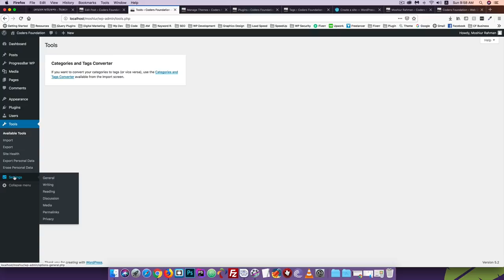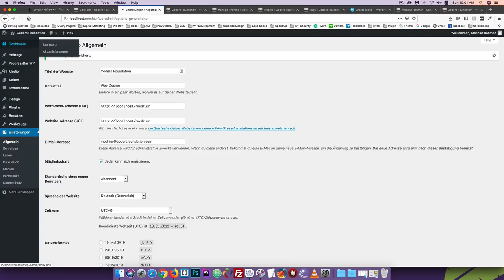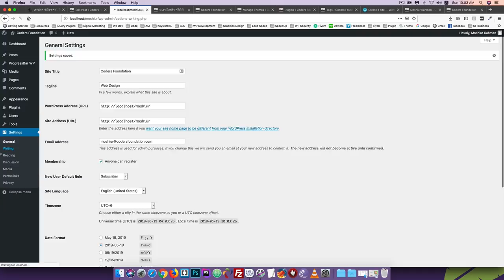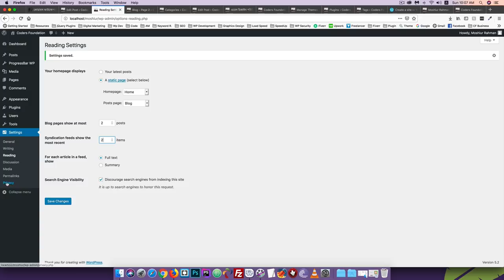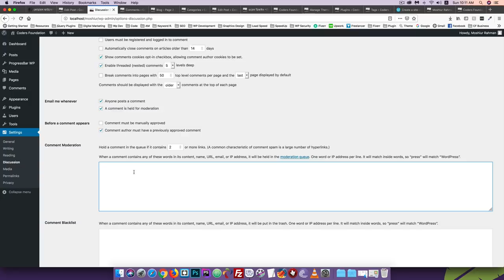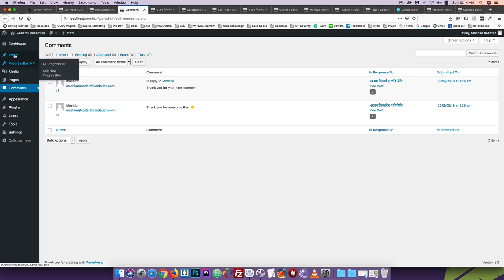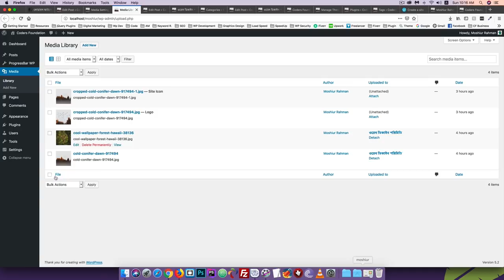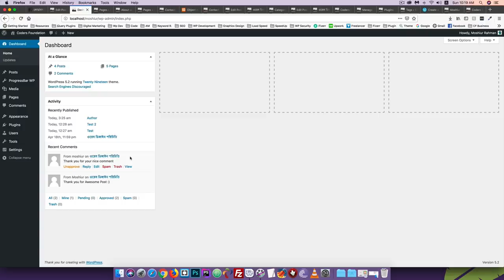WordPress Bangla Tutorial [#17] Configuring WordPress Settings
Share the love, spread the word:

1) Share this free course to a friend
2) Share on Facebook